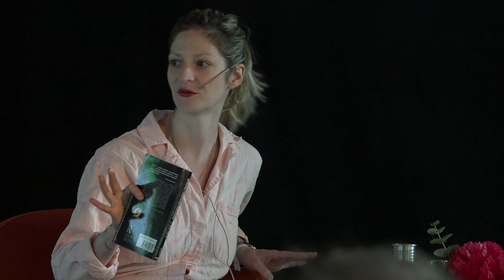Sexual/Textual Politics by Toril Moi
Toril Moi er blant verdens ledende litteraturforskere og skriver om feminisme, dagligdagsfilosofi og litteratur på en måte som alle kan forstå. Hennes bok Sexual/Textual Politics (1985) er en klassiker og påvirker fremdeles måten vi leser og forstår litteratur på i dag. Tre tiår etter oppsummerer og evaluerer forfatteren selv bokas budskap og virkning. Hva var nytt i Sexual/Textual Politics og er det noe hun ville ha skrevet annerledes i dag? Samtalen ledes av Lauren Elkin. 23. mai 2019.

Toril Moi is among the world's leading literature researchers and writes about feminism, everyday philosophy and literature in a way that everyone can understand. Her book Sexual / Textual Politics (1985) is a classic and still influences the way we read and understand literature today. Three decades later, the author summarizes and evaluates the message and effect of the book: what was new in Sexual / Textual Politics and is it something she would have written differently today? In conversation with Lauren Elkin.